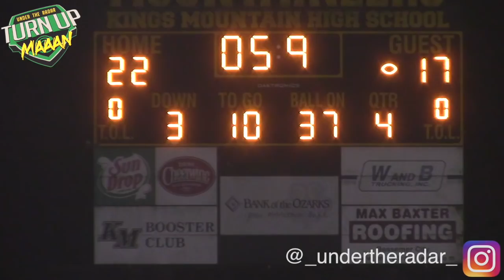Kings Mountain vs Boiling Springs Crest - North Carolina High School Football - Highlights